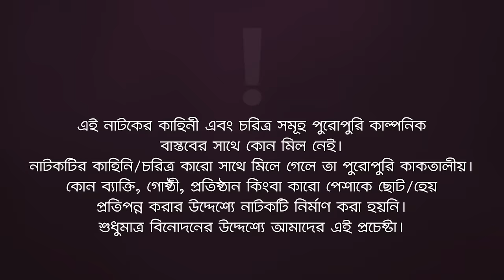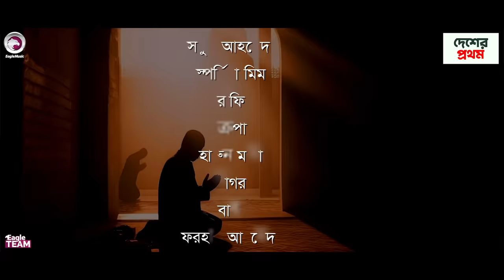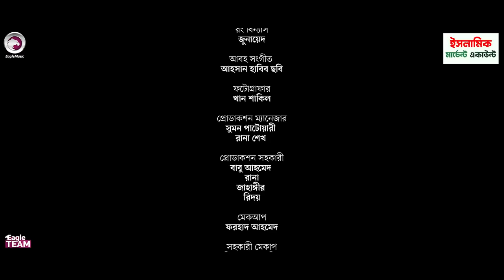Roja Rakhe Namaz Pore Na | রোজা রাখে নামাজ পড়ে না (Full Natok) Eagle Team | Sabuj, Mim | Natok 2024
In the story of 'Roja Rekhe Namaz Pore Na' we follow a father's son who doesn't follow any Islamic rules, including fasting and praying. However, he is a good son to his father. The rest of the family fasts according to the father's orders. Additionally, the story shows how the husband's life changes due to his wife's discipline. We hope that these educational stories are helpful.

Presenting the official drama of Eagle Team “Roja Rakhe Namaz Pore Na” Script Written Sulyman Directed by Eagle Team Produced by Kachi Ahmed.

Drama: Roja Rakhe Namaz Pore Na | রোজা রাখে নামাজ পড়ে না
Script: Sulyman
Cast: Sabuj Ahmed, Sporshia Mim, Rafi, Kripa, Harun Mama, Shagor, Babu, Forhad Ahemd, Selim
DOP: Noyon Molla
Edit: Sharif
Color: Junayed
Background Score: Ahsan Habib Chobi
Produced By: Kachi Ahmed

রোজা রাখে নামাজ পড়ে না  নাটক —

🌟 Drama Channel

🌟 Music channel

🌟 Movies Channel